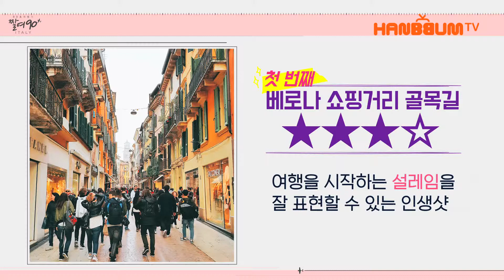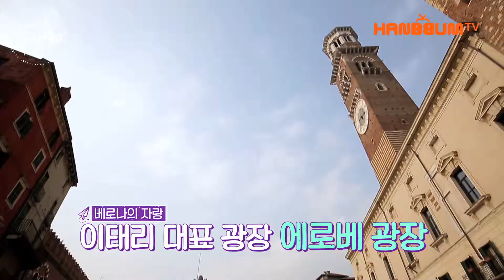[짤여90] 여기서 찍으면 무조건 인생사진! in 이탈리아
베로나 쇼핑거리, 에르베 광장 옆 벽카페, 밀라노 빈티지 골목길